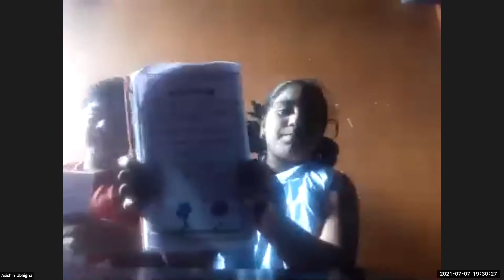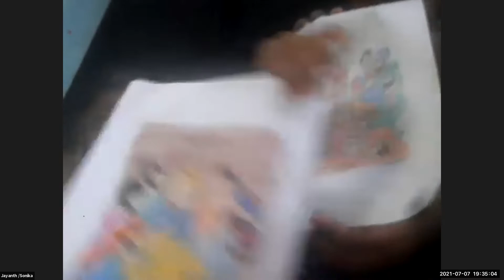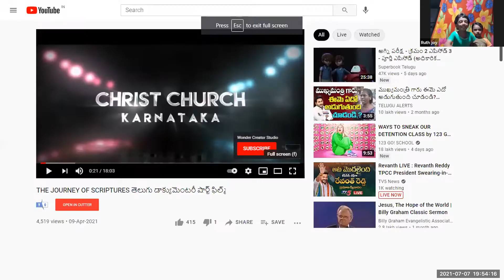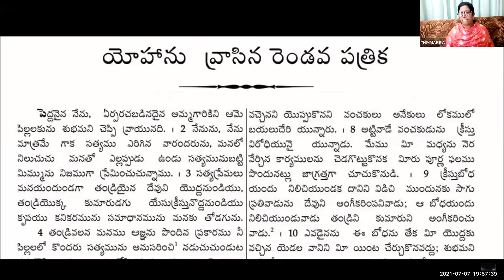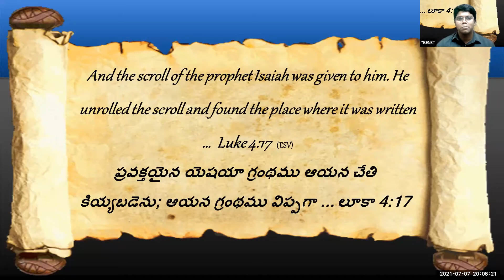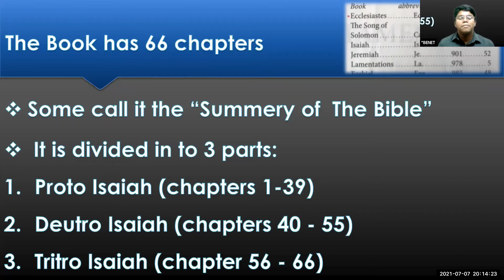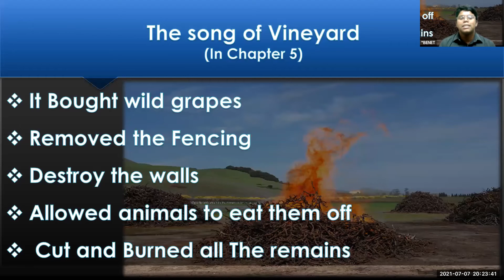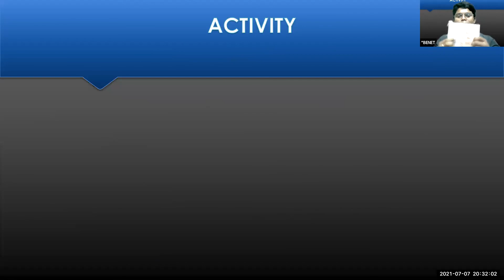LW & KGT CHILDREN CLUB~7th JULY 2021~DAY# 458~ ISAIAH PART 1 ~ BENET